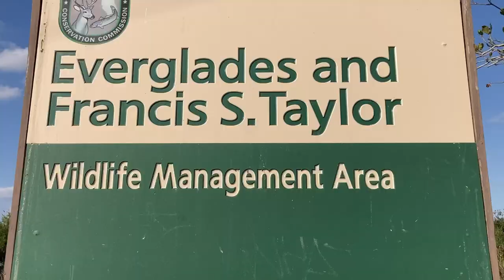Welcome to the Florida Everglades. Today we are fishing for invasive species.￼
Today we are fishing the Florida Everglades and we ran into Dusty Crumb the wild man himself. We also have Hart Outfitters and Swamp Fox adventures showing us how it’s done.